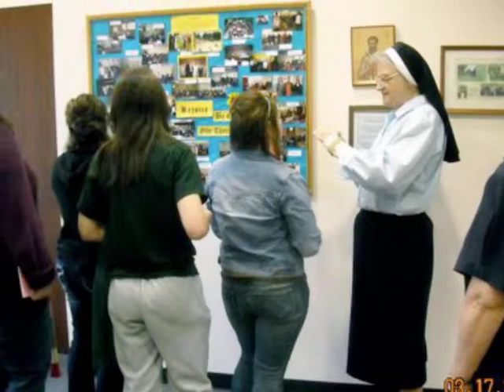Come And See Weekend 2012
The "Come and See" weekend, designed for women who might be interested in religious life, began on Friday afternoon, March 16, with Sister Joann and Sister Ann welcoming guests Samantha, Christine, Stephanie, and Janelle with warm smiles. After mutual introductions and an exchange of pleasantries, everyone walked to the Holy Trinity Chapel for a Presanctified Liturgy celebrated by Fr. Daniel Troyan. This was followed by dinner and a movie—"Women of Spirit" a documentary about Jesus, Lover of Humanity Province. Filmed by Mykola and Oksana Yaremko and produced by Sister Ann Laszok, OSBM, the film was an integral part of the Sisters' centennial celebrations, a testament to 100 years of faithful service in the work of the Lord.